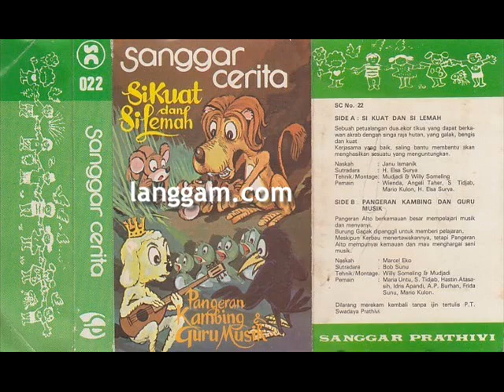SANGGAR CERITA - SI KUAT DAN SI LEMAH